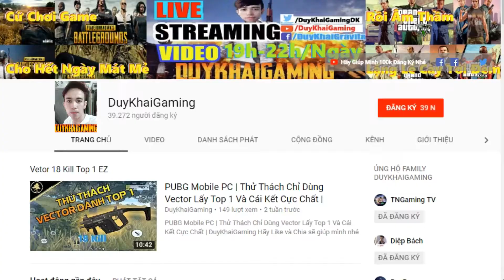PUBG Mobile | Team Nhặt 3 Khẩu AWM Cực Mạnh Liếm 26Kill Cực Gắt | Duy Khải Gaming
Hãy Ủng Hộ Mình địa chỉ Internet DK Gaming:
195 Quang Trung,TX.An Khê,T.GiaLai,TP.Pleiku
► Cấu hình máy của mình :
●Mouse : MSI DSB1 DPI 900
●Keyboard : Eblue EKM 768
●Headphone : Dareu VH350s
●Webcam :Webcam  A4Tech 1080p , Logitech B525 HD 720P